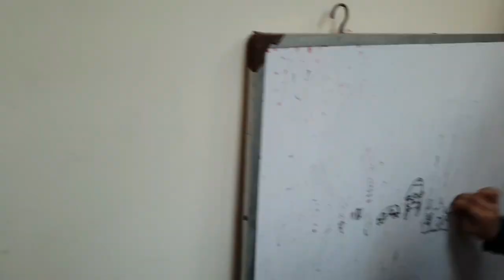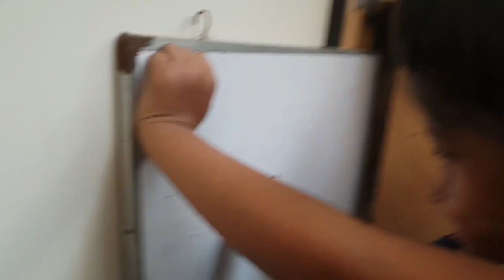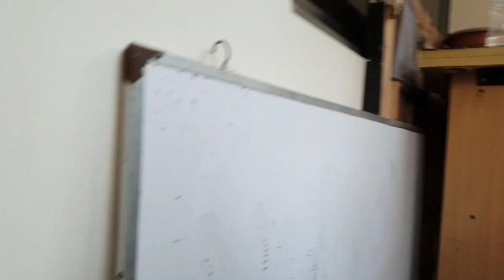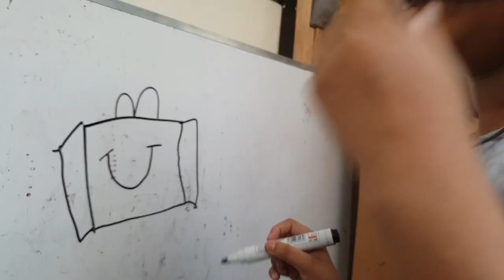Party with Labiba's friends